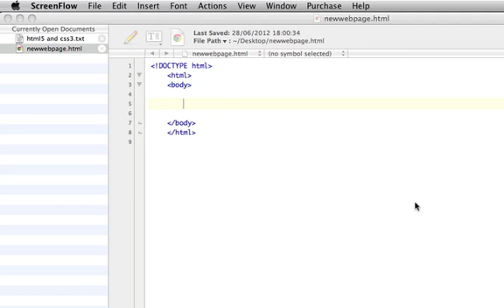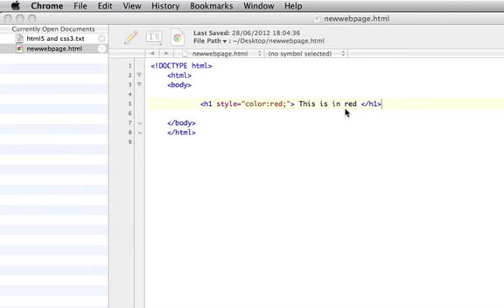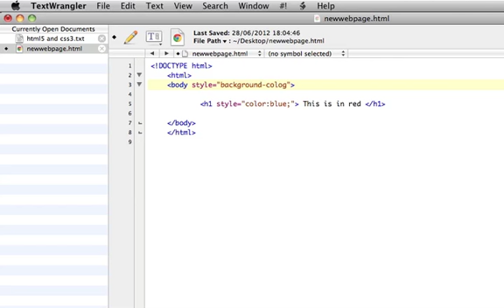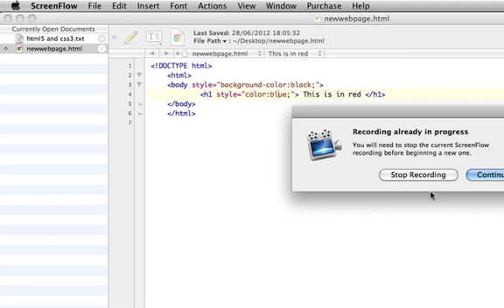Beginner HTML & CSS tutorial 15 - Intro to CSS.mov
In this video we will be taking our first look at CSS and how we can use it to enhance our HTML.